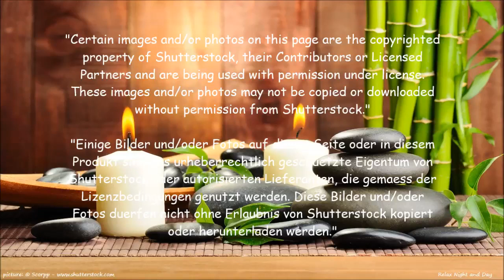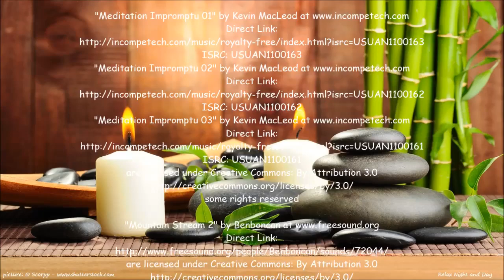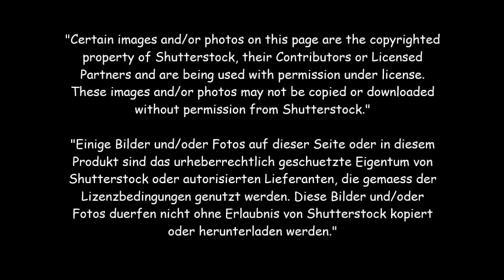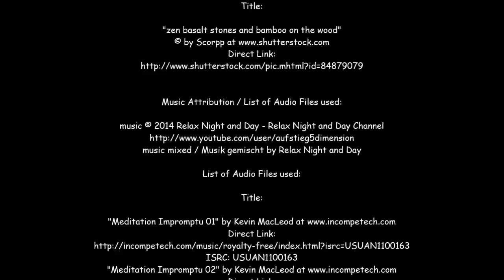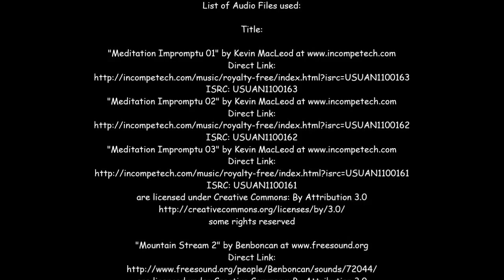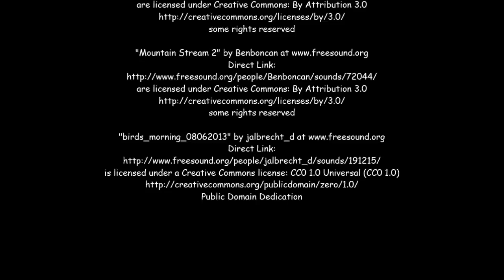Relaxing Piano Music with Nature Sounds for Study, Yoga, Sleep, Concentrate, ZEN Relaxation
Tracklist:
Relaxing Piano Music with Nature Sounds for Study, Yoga, Sleep, Concentrate. I hope you enjoy my video !

Music Attribution / List of Audio Files used:
List of Audio Files used:
Title: